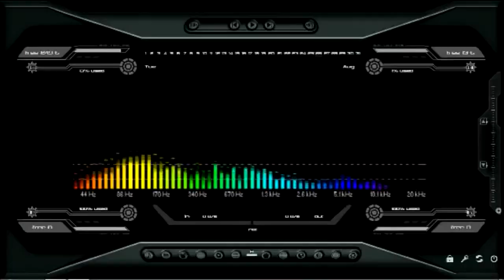Los Vikings 5 - Mix Vikingo